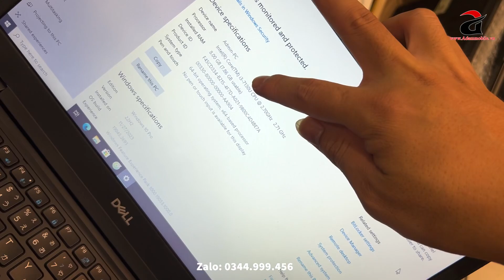Laptop Giá Rẻ | 2,4Tr | Dell - HP | Chip i5 Ram 8G Ổ Lưu Trữ 500G !